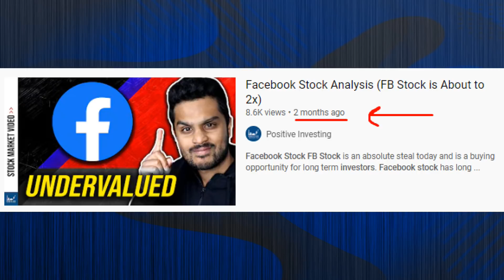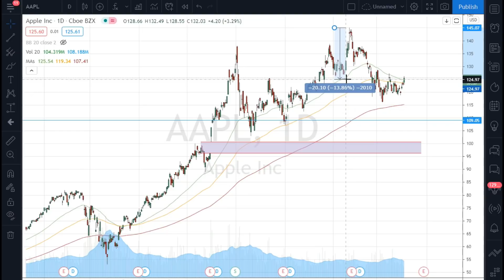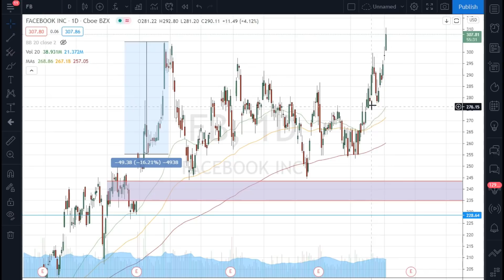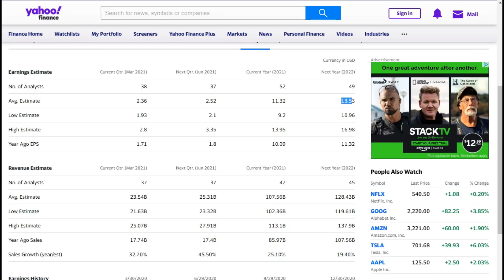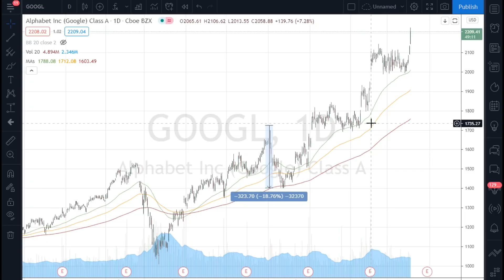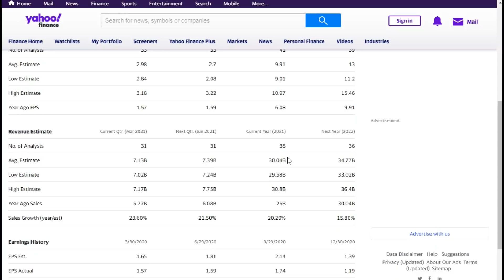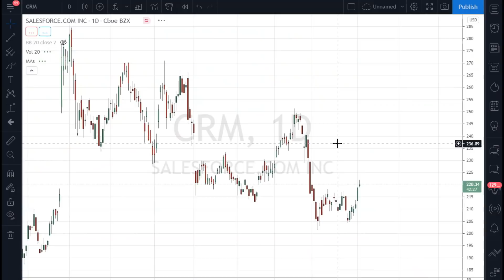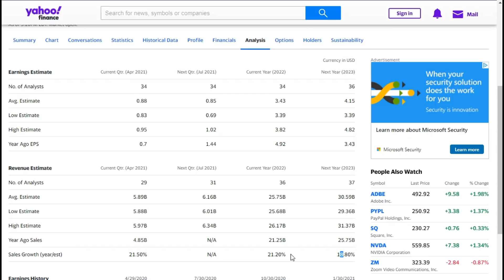Big Tech Stocks Breaking Out! NOT TOO LATE TO BUY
Big Tech Stocks are BREAKING OUT! It is NOT too late to buy BIG TECH Stocks like Amazon AMZN Stock, Facebook FB Stock, Apple AAPL Stock, Google GOOGL Stock, Microsoft MSFT Stock and even some other bigger names like Netflix NFLX Stock, Nvidia NVDA Stock, and Salesforce CRM Stock.

These are incredible stocks and businesses that have MASSIVE upside still ahead of them. These stocks appear to be boring stocks but their upside potential and growth projected says otherwise.

I have covered Facebook Stock and Amazon Stock in recent weeks, and both are doing well thus far. Facebook Stock has made new all-time highs and Amazon Stock appears to have bottomed.